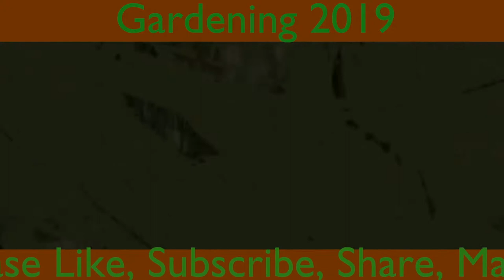Gardening 2019 (Growing Indoors)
This is a short video showing the progress and setbacks I have had in my gardens. In my garden, I have planted not only vegetables but flowers too. I enjoy nature so I try to keep my garden natural in design. My plants are grown all-natural without any additives, super vitamins, or Genetic Alterations. I am really starting to enjoy garden design also. My garden Inspiration was gradual, though, gardening is a very patient hobby to get used to. Gardening itself is like a flower in bloom. It takes time and patients. Someday I hope to be a gardener.